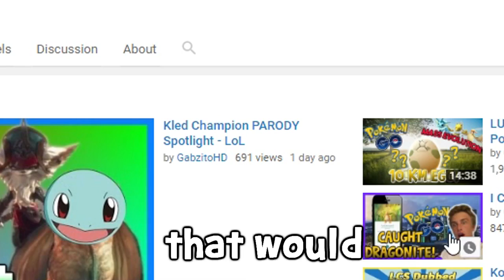THREE MAN DIVE? | Road to Diamond | #2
Getting close to Platinum 1 promotions... Will we hit Diamond before season ends? 💕

Song: "Quirky Dog"